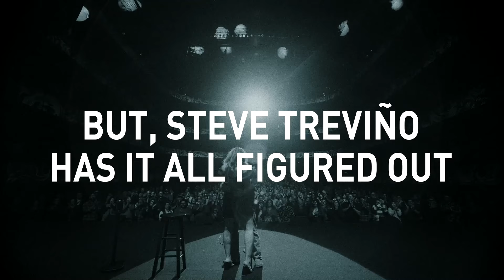Simple Man Trailer: Captain Evil Edition - Steve Trevino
Here's the latest trailer for my latest comedy special, Simple Man. I like to call this one the Captain Evil version. Check out Steve Treviño: Simple Man on @netflixisajoke.